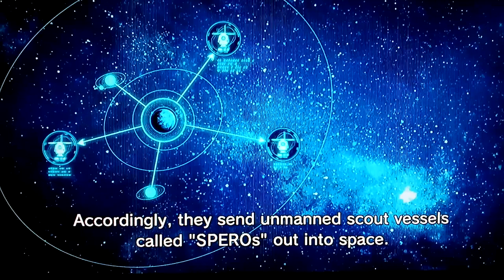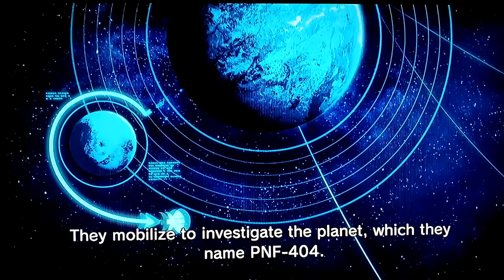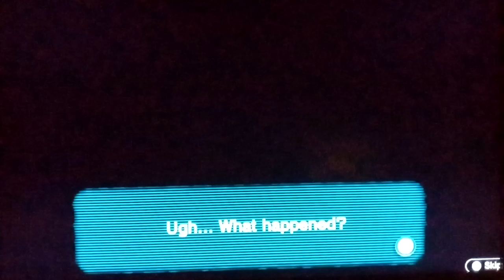Pikmin 3 Deluxe: Day 1 part 1 - A Crash Landing!